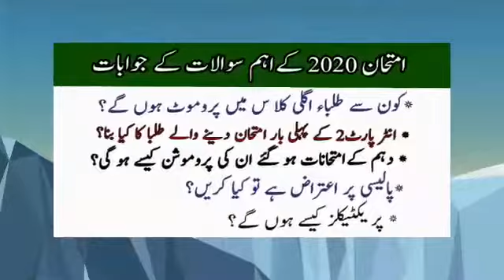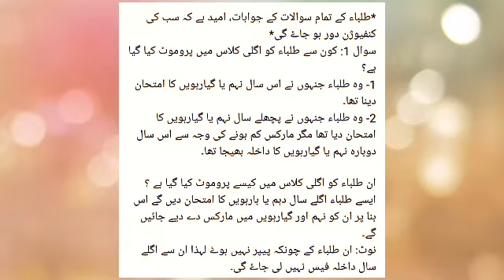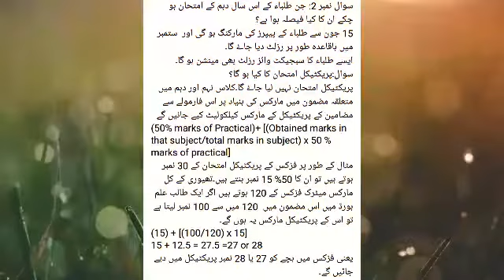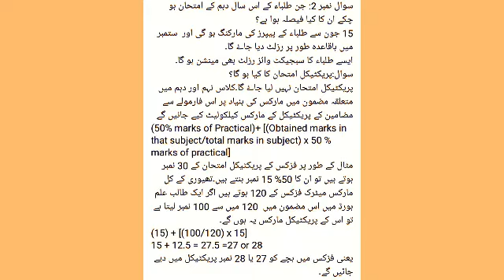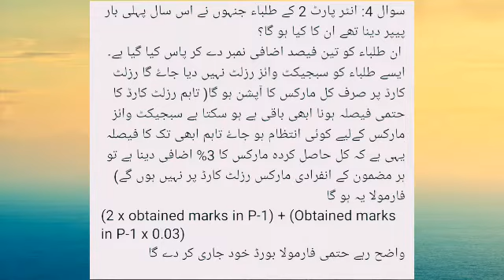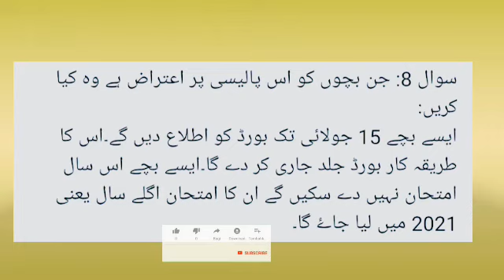Students top most important questions of board exams 2020|Students confused questions of board exam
In this important video khan is going to explain the top most important questions that are  confusing so here in this video I will clearly explain and will give answers in a very meaningful way. So keep in touch with Khan teaching and understand these answers.